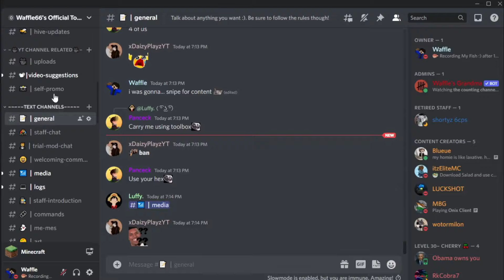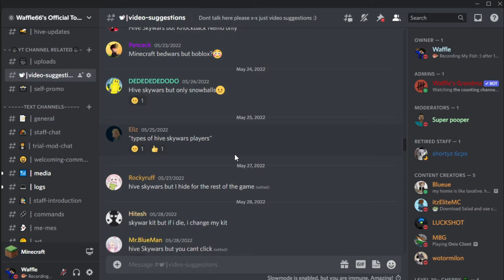Doing Your DUMB MINECRAFT CHALLENGES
In Todays Video. I Will Be Doing Your Minecraft Challenges From Discord. The amount of suggestions i got are Crazy, well mainly because i havent done them anyways.

5:36 -6:03 is muted because apparently- its copyrighted? Yeah whatever its alright... : ' )

More videos coming soon so stay tune...

•Yoshis Island Flower Garden
•Undertale OST - Bonetrousle
•Undertale OST - Metal Crusher
•Wii Shop Channel Music
•Undertale OST - Battle Against A True Hero
•Wii sports boxing result Bruh Version (by Mayor D)